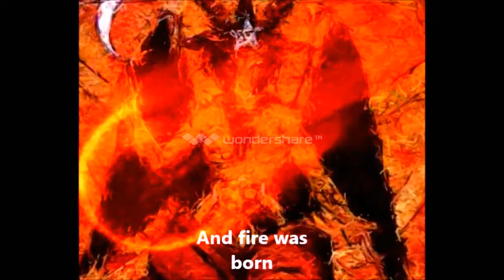Before there was Nothingness Too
Before there was Nothingness
by Brian Thomas Armstrong

In the Beginning there was Nothing
Except for what Existed
A spark ignited the Darkness
And fire was Born
Burning in the Earth
Waiting for what Existed Before